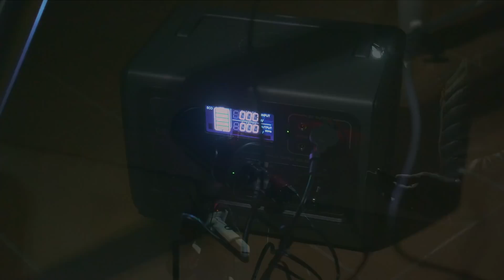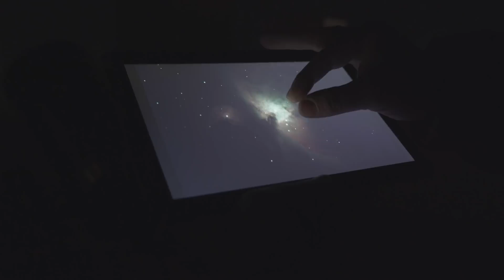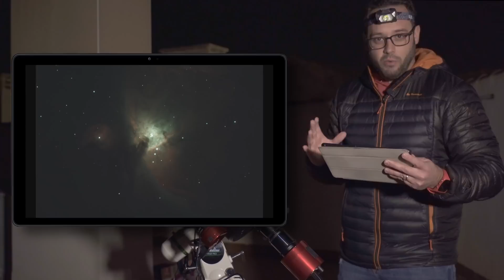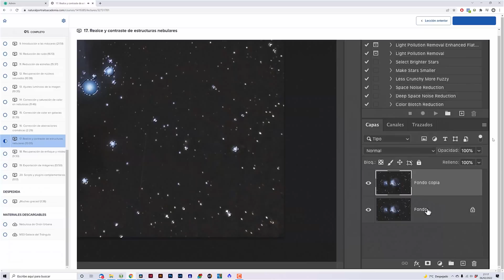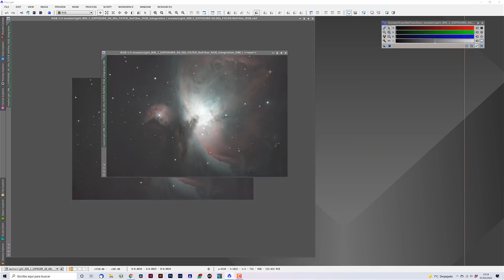¿QUÉ PASARÍA si... uso mi TELESCOPIO + GRANDE 🔭 para fotografiar la NEBULOSA DE ORIÓN?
¿Qué puede salir si FOTOGRAFÍO la NEBULOSA DE ORIÓN con casi 2 METROS de distancia focal? Nunca la había visto desde tan cerca... 😯😯

La Nebulosa de Orión es uno de los objetos más fotografiados del cielo nocturno, pero la gran mayoría de imágenes se realizan con distancias focales cortas, de 600mm o menos. Las distancias focales largas, por encima de los 1500mm, nos revelan detalles y estructuras increíbles que nunca habíamos visto.

🔭 ¿Quieres iniciarte en astrofotografía y procesado astrofotográfico y no sabes por dónde empezar? Échale un vistazo a los cursos de la Academia Natural Portraits

Capítulos de este vídeo:
00:00 Presentación
0:51 Preparación y calibración del equipo
2:36 Fotografiando la nebulosa de Orión
5:35 ¿Y si apunto a una galaxia?
6:56 Procesado y resultado final